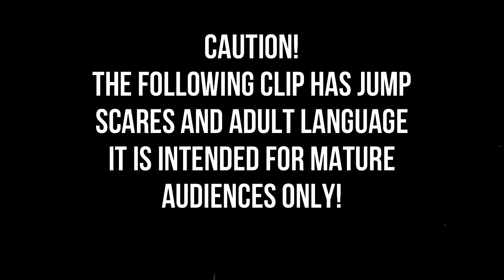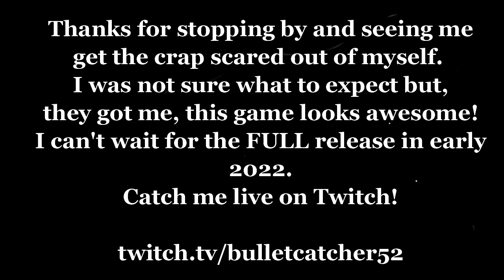Mortuary Assistant Demo, Twitch Live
I downloaded this demo expecting it to be a simulator of a mortuary. I find it to be an interesting subject. It is a topic most don't wish to discuss, so I figured I would give it  playthrough on my livestream. Big Mistake!!! This game is going to be terrifying when the full release comes out in Early 2022. Caution: There is language, scenes of gore and violence, for mature audiences only.